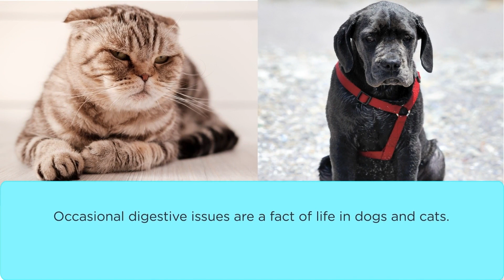Top 5 Herbs for Dog and Cat Digestive Health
Occasional digestive issues are a fact of life in dogs and cats. Whether caused by a new food, a late night garbage raid, or those rich tidbits offered from the Thanksgiving dinner table, upsets are bound to happen. Most forms of occasional digestive upset can be treated very effectively with a few herbs.

Learn how these five herbs can effectively alleviate diarrhea, vomiting and constipation, and even treat deeper problems.

Sign up for a membership and gain access to the most reliable and trusted pet health information, available in one convenient location.